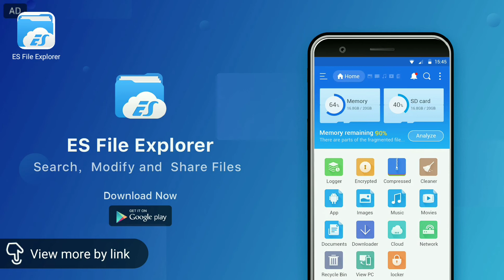I'm Back!!!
Go Check Out Es File Explorer!

Add me on Snapchat: @boredbutpowered

For the best brands in bowling go check out Team Ebonite International on their website!